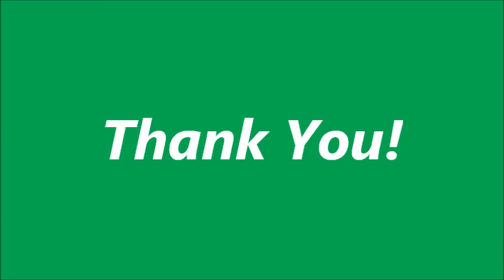Self-Realization Fellowship Lake Shrine Temple,Los Angeles,California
This super beautiful place is located on  17190 W Sunset Blvd,Pacific Palisades, CA 90272
Phone number .I visited that place three times,and I really enjoyed visiting there.A friend called it "Hidden Treasure of Los Angeles",because so many people do not know this place.I took so many pictures from that fantastic place.I recommend you to visit there if you live in Los Angeles,and need mediation and relaxation.Thank you!